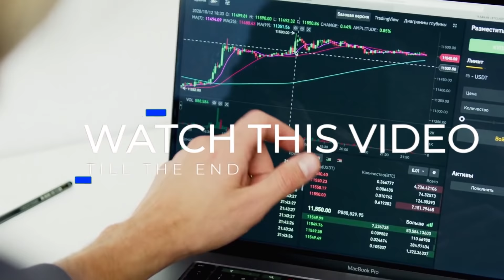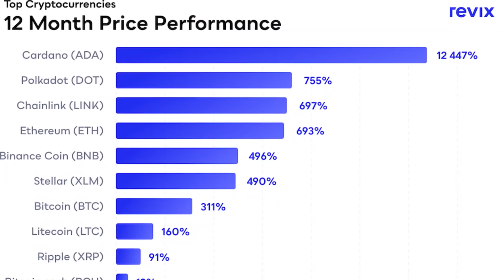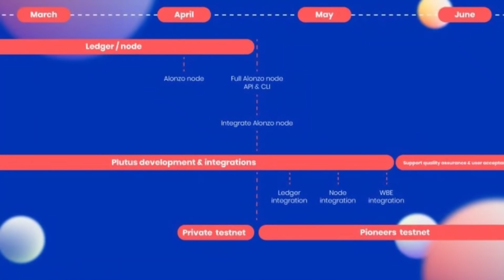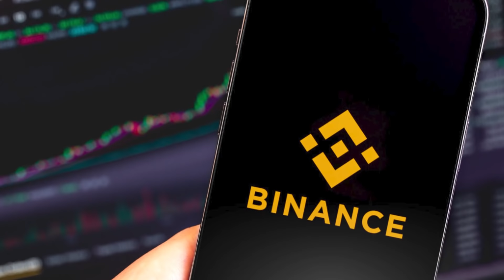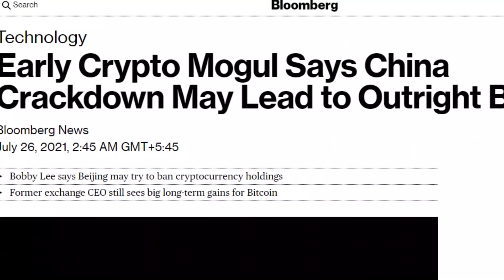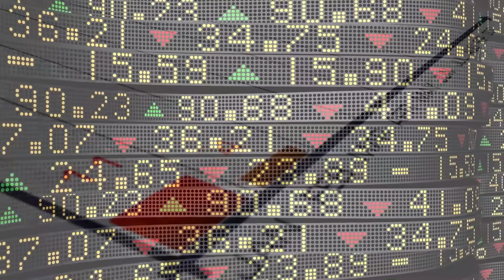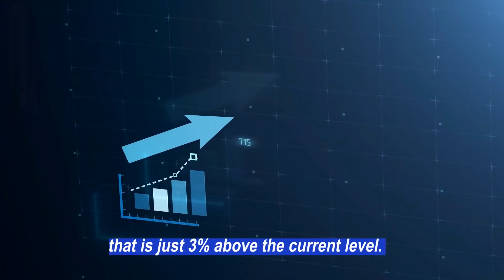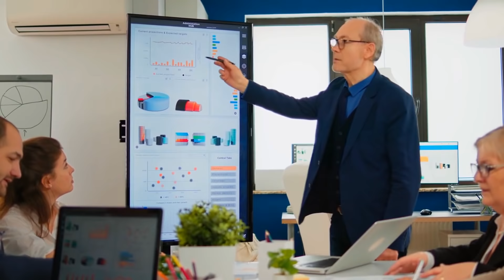Binance Just Stated THIS About Cardano Why ADA Will Hit $100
Binance Just Released This About Cardano

Binance is one of the world's leading cryptocurrency exchanges that encompasses a whole ecosystem. For a coin to be accessible on this platform is a huge and essential step towards further success. Binance said some pretty new and exciting things regarding Cardano ADA, and now the crypto experts and the community believe that ADA will hit insane highs, around 10X! So what did Binance say?

Investing Guide - Investing Guide is the #1 business channel to stay updated on all the most interesting business news, controversy, and how it may affect you! We keep you well informed on what's happening in the market and global economy. We post videos about business ideas, entrepreneurs, trends, advice, strategies, and more to help you succeed in your entrepreneurial journey and stay informed!